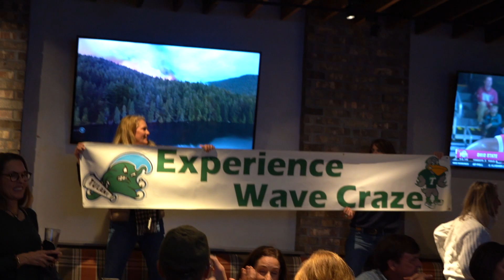Tulane 2023 Cotton Bowl ATO Party Jan 1 Experience Wave Craze vid 2